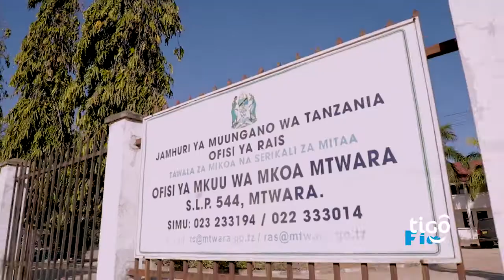HODI MTWARA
Mkuu wa Mkoa wa Mtwara, Gelasius G. Byakanwa akaribisha rasmi ujio wa TigoFiesta2019 Mtwara. Ahaidi ulinzi na Usalama katika msimu huu wa Burudani ya SaiziYako inayotarajiwa kufanyika Jumamosi hii uwanja wa Nagwanda.